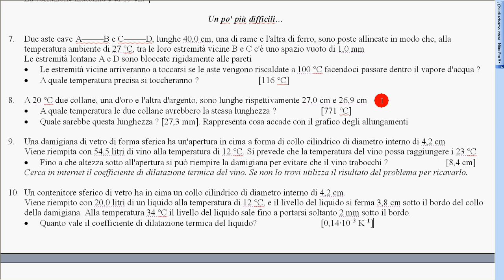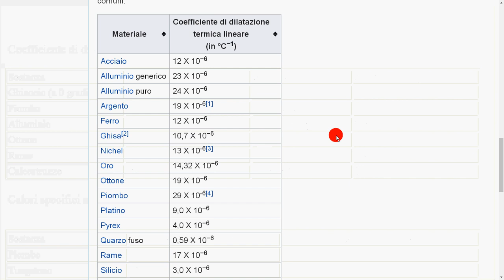dilataz termica esercizio 8a